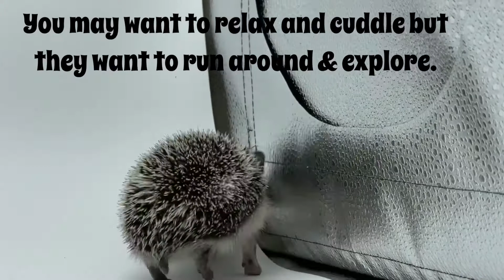Hedgehogs need to burn off energy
Millermeade Farm's Critter Connection

WE SELL & SHIP food, treats, toys, sleep bags, scarves, tunnels, bathing supplies, skin oils and more!

ad: This video and description may contain associate links to Amazon. Thank you for your support.